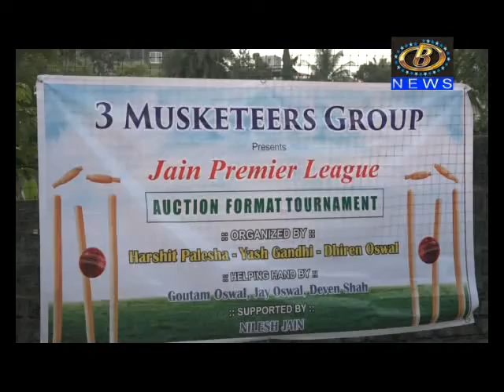जैन प्रीमियर लीग मध्ये १६ संघ आमने सामने